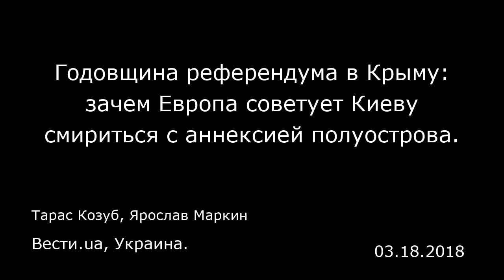Годовщина референдума в Крыму: зачем Европа советует Киеву смириться с аннексией полуострова.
Вести.ua, Украина.
Тарас Козуб, Ярослав Маркин
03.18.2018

Президент Чехии заявил, что потеря Крыма — «завершенное дело», и предложил решить проблему с помощью выплат Украине. Иначе Европу якобы «ждет война». Заявление может спровоцировать скандал — Украина в корне отметает любую «сделку» по Крыму. Но тут важна позиция США и Старой Европы: по мнению экспертов, они не случайно предпочитают выносить вопрос Крыма «за скобки».  «Адвокат дьявола»  Милош Земан озвучил предложение в обращении к депутатам ПАСЕ. «Это аннексия, без сомнения. И это завершенное дело (fait accompli. — Авт.). По моему мнению, будет какая-то компенсация для Украины: либо в финансовой форме, либо нефтью и газом», — сказал Земан, пояснив, что в случае отказа Киева начнется «европейская война» (тут он процитировал экс-президента Германии Йоахима Гаука о неизбежности войны в Европе при попытке забрать Крым в пользу Украины). Важно, что никто из евродепутатов не счел необходимым возразить: после Земана выступали представители Франции, Британии, Сербии, и вопрос Крыма не поднял никто из них (а председатель Роджер Гейл и вовсе похвалил Земана, назвав «мудрым»). Позицию Украины европейцы также проигнорировали, оставив без слова дипломата Владислава Голуба (позже в «Фейсбуке» он назвал Земана «адвокатом дьявола» и напомнил, что 90% населения Германии поддержали Гитлера в момент аннексии чешских Судет). «В 1938 году группа европейских политиков уже пыталась остановить «европейскую войну», причем в тот раз именно за счет Чехии. Нужно ли напоминать, чем все закончилось?» — раз...